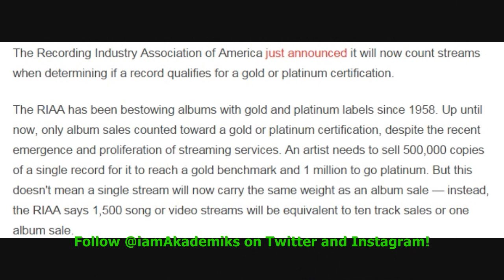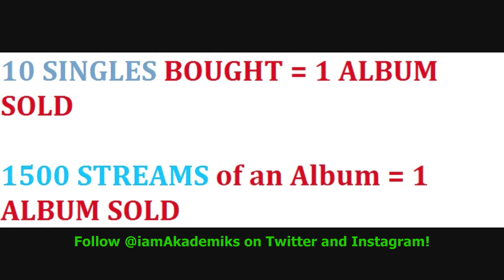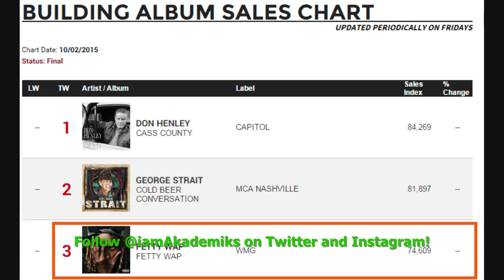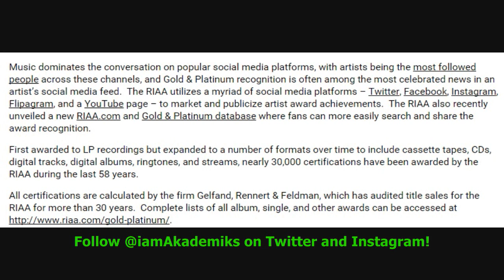RIAA says Streaming Will Count in Platinum & Gold Certifications. Wale, Kendrick etc. Awarded.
DJ Akademiks Speaks on RIAA Announcing Streams & Single Sales will Count towards Album Certifications. Wale, Big Sean, The Weeknd, Kendrick Affected.